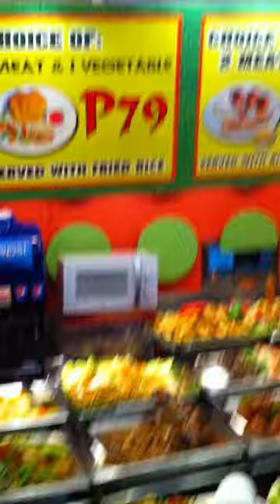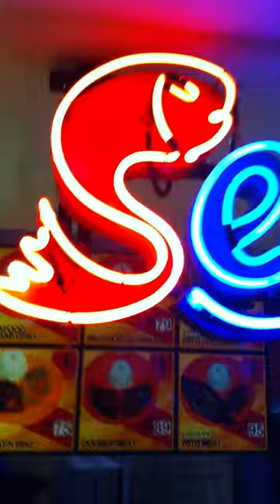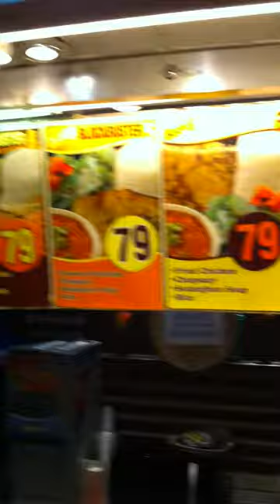Patio de comidas, Robinsons Place Manila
Un recorrido rápido por el Patio de comidas del Robinsons Place Manila. Jueves 29 de enero del 2015.